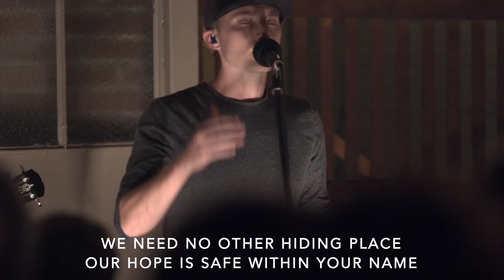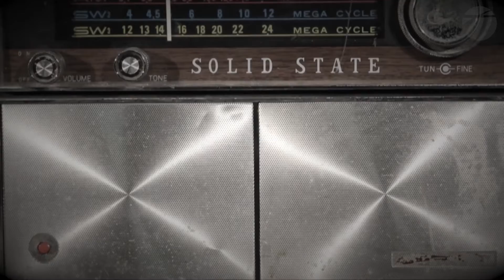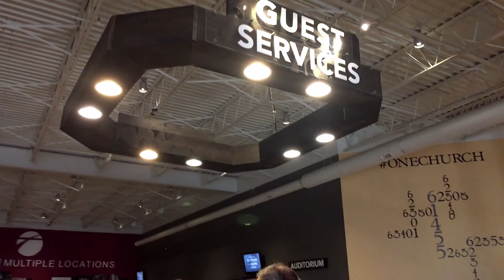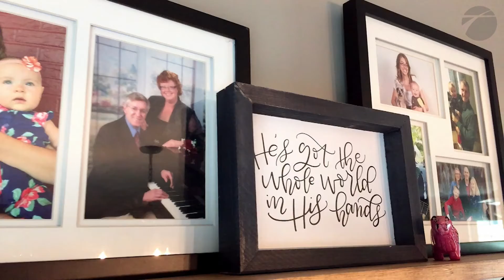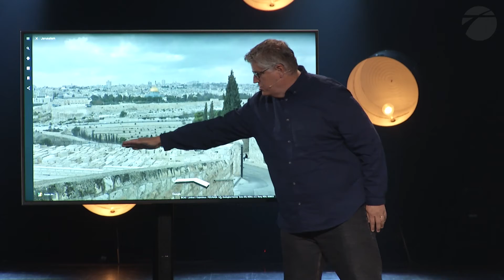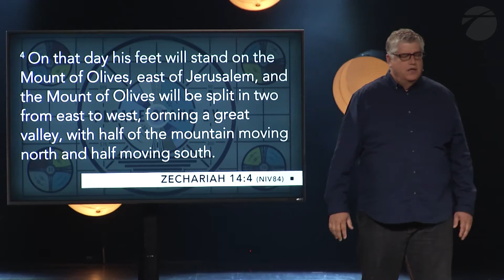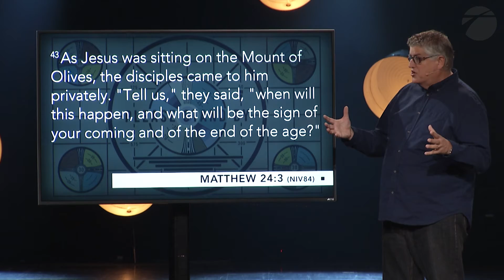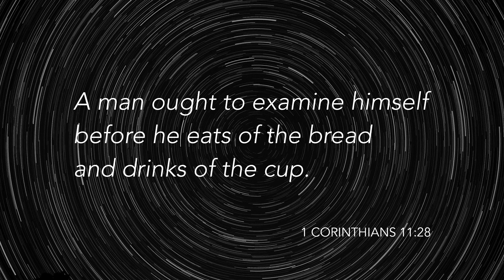Please Stand By | What Will the End Look Like?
Week 3 of our sermon series entitled, "Please Stand By"
This week, Jerry Harris discusses "What Will the End Look Like""